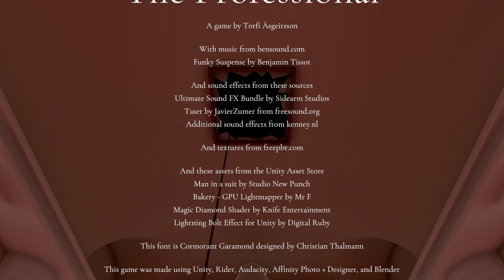HARDEST AND FUNNIEST DIAMOND HEIST EVER! | THE PROFESSIONAL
THE PROFESSIONAL

You have all the time in the world to walk in, grab the diamond and get out! Sounds easy, right? Well, it should be, but it's NOT!!

know what games I should play in the future!
See Ya!